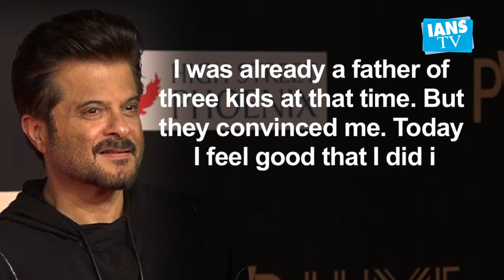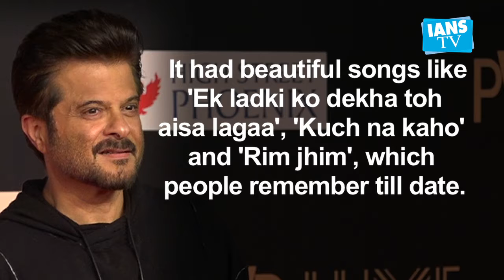Anil Kapoor reveals why he initially refused '1942: A Love Story'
"1942: A Love Story" is undoubtedly one of the finest films in Anil Kapoors career. Vidhu Vinod Chopra's 1994 release is still remembered for the unforgettable romantic songs RD Burman composed for the film.